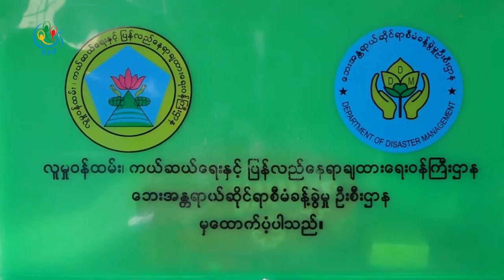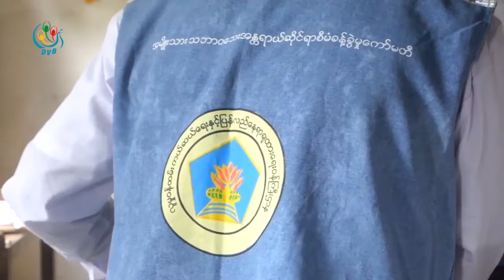DVB - သဘာဝဘေးအန္တရာယ်တွေဖြစ်ပေါ်လာရင် အမြန်ဆုံး တုံ့ပြန်နိုင်အောင် အဖက်ဖက်ကစီစဉ်ထား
အစွန်းရောက်ရာသီဥတုတွေကြောင့် သဘာဝဘေးအန္တရာယ်တွေဖြစ်ပေါ်လာရင် အမြန်ဆုံး တုံ့ပြန်နိုင်အောင် အဖက်ဖက်က စီစဉ်ထားတယ်လို့ လူမှုရေးဝန်ကြီးက ပြောဆိုလိုက်ပါတယ်။ ဒီသတင်းကို အောင်ကိုလတ်က ပေးပို့ထားပါတယ်
DVB TV -